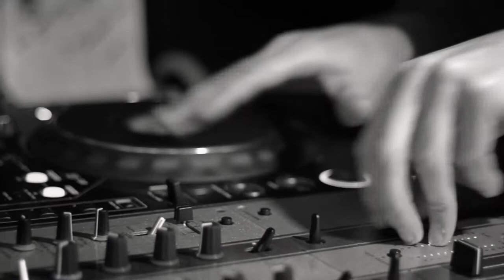Fronza feat Cretti - Bondon's crew @ Bondonero ski bar